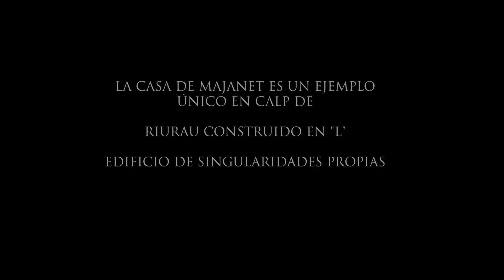Casa de Majanet de Calp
Casa de Majanet de Calp, por José Luis Luri.